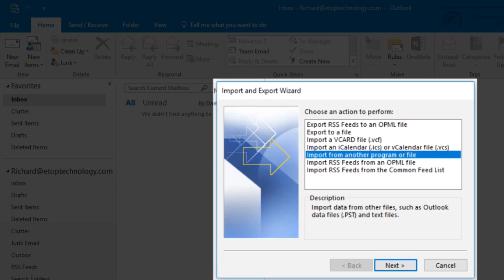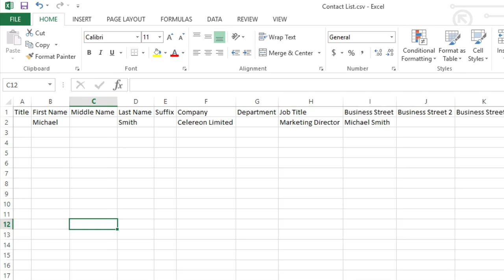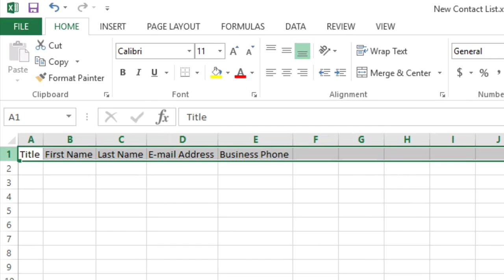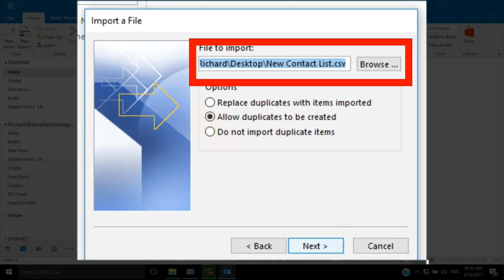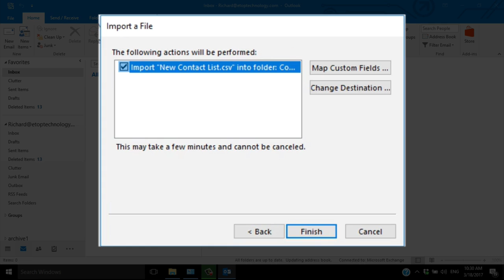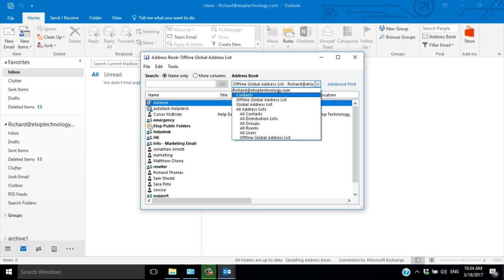How to Import and Export Contacts in Outlook 2016 👇☝Step by Step Tutorial 💻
If you use Outlook for work, at some point you may need to import and export contacts from your account. Though it may seem complicated, it is actually an easy process if you use the tricks we lay out in this video.

Have you ever tried to import something into Outlook, only to have your file rejected, or your data imported incorrectly?  If you are trying to import contacts into Outlook from a file that isn’t using the same data fields that Outlook needs, you will get bogged down trying to make sure that your data is mapped correctly. If, for example, your 'first name' data gets mapped to the 'last name' data field, your data will flow into Outlook incorrectly.

Before you import anything into Outlook, you will need to know what Outlook wants. Outlook considers a lot of data fields during the import process, and it can be difficult to determine which fields are necessary, or how to get them in the right format. For this reason, it is easier and more reliable to import data into Outlook using the spreadsheet it gives you.

To fix this problem, start by exporting a CSV file out of Outlook. This will give you a spreadsheet template with all of the fields that Outlook requires. Once you have exported a CSV file, you can begin entering the data you have regarding your contacts. If you carefully input your data into the correct fields, you will have a complete data set that is ready to be imported back into Outlook.

Importing is the same process as exporting. You will need to select the updated CSV file from your computer. Outlook will want to verify that the data fields match up, and this won’t be a problem since you are now using Outlook's template. Now, you should be ready to start importing your contacts into Outlook.

If you follow these steps, you will soon be a master at importing and exporting contacts in Outlook!

We offer services in the Inland Empire including Riverside, San Bernardino, and Red-lands, and parts of Los Angeles and Orange County.

About eTop Technology Inc:

eTop Technology is a technology solution company owned by entrepreneur, William Pote IV.

He has a broad range of experience that began while working with computer systems in his father’s business.
He founded this company with the belief that high quality service can be offered at a cost that small business can afford.

Since it’s inception, eTop Technology strives to provide service for small businesses who are looking for excellence in Project Management, Managed Services, Business installations and Equipment Services.

Our mission is to provide fast, exemplary service to your business enabling you to do your work, and leave the background technology systems to us.

The purpose for our channel is to bring helpful videos to business staff so that they can enjoy the full benefit that their technology can offer.

One of the ways we try to do that is by providing our clients and others with helpful information, how to's and best practice videos that help them get the most out of their technology.

FIND US:

611 W Redlands Blvd, Bldg G
Redlands, California

Follow us on:

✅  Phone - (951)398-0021